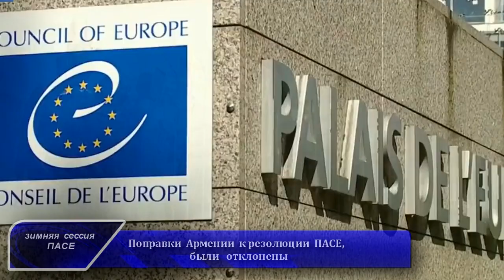Поправки Армении о диверсантах и террористах, как военнопленных к резолюции ПАСЕ, были отклонены.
Поправки Армении к резолюции ПАСЕ были отклонены.
Армянская делегация в ПАСЕ, представив задержанных на территории Азербайджана диверсантов и террористов, как военнопленных, пыталась опротестовать возбужденное в отношении их уголовное дело, и предложила внести их в список подлежащих обмену военнопленных, заложников и других удерживаемых лиц, а также внести несколько поправок в связи с армянскими религиозными памятниками.

Попытки армянской делегации в ПАСЕ внести необоснованные поправки,  в проект резолюции потерпели неудачу. Поправки армянской стороны были отклонены, как Мониторинговой комиссией, так и пленарным заседанием Ассамблеи.